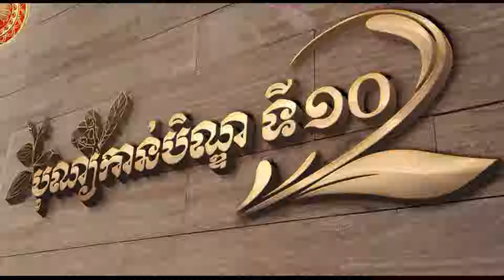បិណ្ឌ ១០ ឧបាសិកា គឹម ណា ជាមេវេន ១០ រោចខែភទ្របទ ២៥៦២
🕯️🕯️🕯️នមស្សការ សមាទាននិច្ចសីល ចម្រើនព្រះបរិត្ត រាប់បាត្រ វេរចង្ហាន់ ភត្តានុមោទនា ឧទ្ទិសបុណ្យកុសល សូមអនុមោទនាត្រេកអរបុណ្យកុសលគ្រប់យ៉ាង សូមបានសុខចម្រើនរៀងរហូតគ្រប់គ្នា🕯️🕯️🕯️